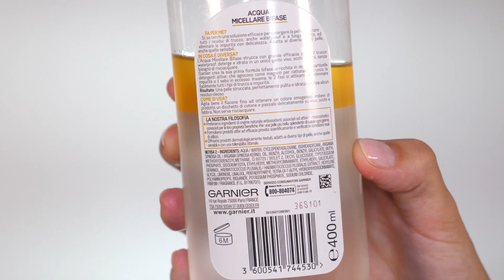STRUCCANTE PERFETTO PER OCCHI SENSIBILI?! Acqua Micellare Bifase All'Argan di Garnier | Test & Tell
INCI PRODOTTO:
Aqua / Water Cyclopentasiloxane Isohexadecane Argania Spinosa Oil / Argania Spinosa Kernel Oil Benzyl Alcohol Benzyl Salicylate Butyl Methoxydibenzoylmethane CI 60725 / Violet 2 Decyl Glucoside Dipotassium Phosphate Disodium EDTA Ethylhexyl Methoxycinnamate Ethylhexyl Salicylate Geraniol Haematococcus Pluvialis / Haematococcus Pluvialis Extract Hexylene Glycol Limonene Linalool Pentaerythrityl Tetra-Di-T-Butyl Hydroxyhydrocinnamate Polyaminopropyl Biguanide Potassium Phosphate Sodium Chloride Parfum / Fragrance (F.I.L. B176670/1)

Il video non è in collaborazione con il brand.